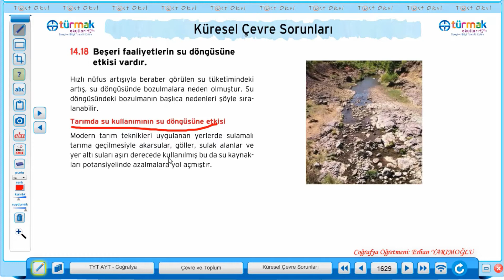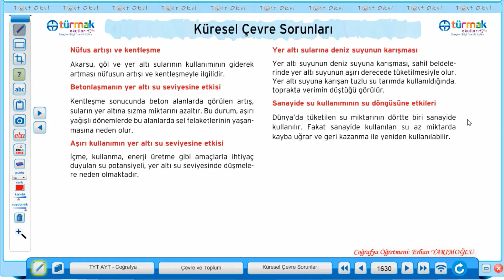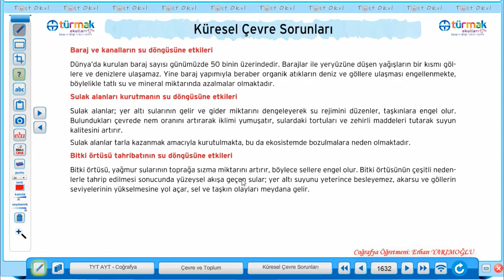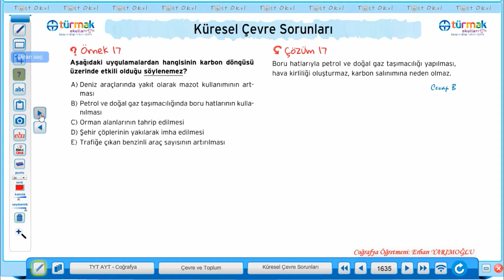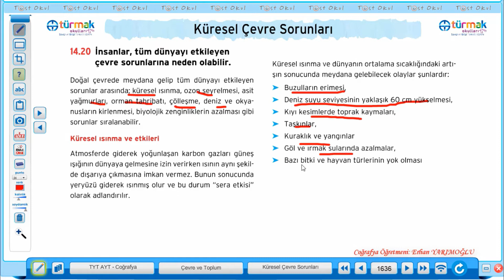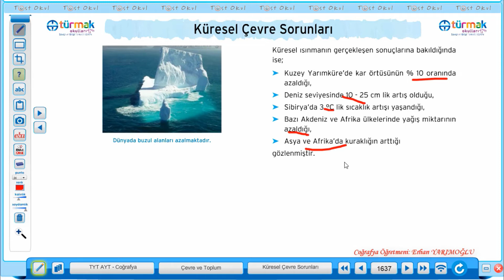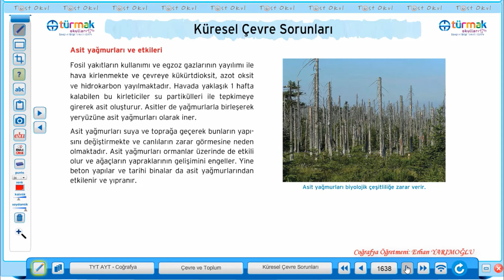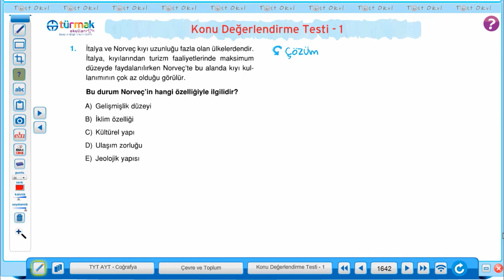TUZEM 11. HAFTA 12. SINIF COĞRAFYA DERSİ KÜRESEL ÇEVRE SORUNLARI